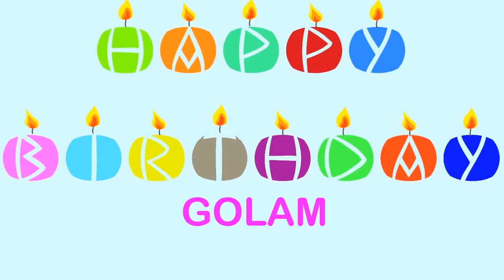Golam Wishes & Mensajes - Happy Birthday